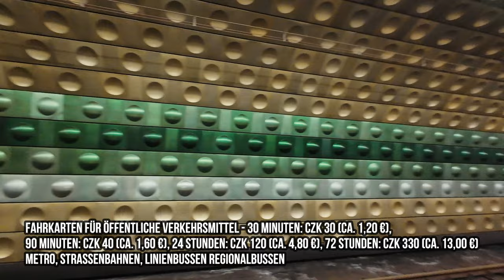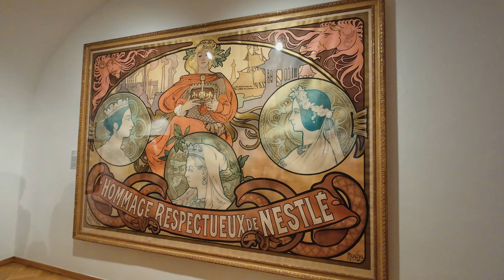🌟 2 Tage in Prag: Entdecke die Magie der Goldenen Stadt! 🌟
🌍✨ Entdecke Prag: 2 Tage voller Abenteuer! ✨🌍

In diesem Video nehmen wir euch mit auf unsere unvergessliche Citytour durch die zauberhafte Stadt Prag! Über zwei Tage hinweg haben wir die beeindruckendsten Sehenswürdigkeiten und versteckten Juwelen dieser historischen Metropole erkundet.

🚶‍♂️ Highlights unserer Tour:
- Karlsbrücke: Ein Spaziergang über die ikonische Brücke, die mit ihren barocken Statuen und dem atemberaubenden Blick auf die Moldau begeistert.
- Mucha Museum: Taucht ein in die faszinierende Welt des Jugendstils und bewundert die Werke des berühmten Künstlers Alphonse Mucha.
- Jüdisches Viertel:  jüdischen Erbes in Prag.
- Aussichtsturm Petřín: Genießt diesem malerischen Aussichtspunkt.
- Metronom: Besucht das moderne Wahrzeichen, das über die Stadt wacht und eine interessante Geschichte erzählt.
- Strahov Bibliothek: Lasst euch von der beeindruckenden Architektur und den historischen Schätzen dieser Bibliothek verzaubern.
- Vyšehrad: Erkundet die alte Festung und genießt die ruhige Atmosphäre sowie den herrlichen Blick auf die Moldau.

Und das ist noch lange nicht alles! Begleitet uns auf dieser spannenden Reise durch Prag, während wir die Kultur, Geschichte und die atemberaubende Schönheit dieser Stadt erleben. 🎥❤️

00:00 Intro
00:26 Erste Eindrücke
00:54 Altstädter Ring
01:13 Tag 2
01:31 Metro
01:51 Petřín
02:14 Letna
02:38 Holesovice
03:03 Obecní dům
03:48 Jüdisches Viertel
04:02 Mucha Museum
04:34 Hlavní nádraží
04:56 Strahov Bibliothek
06:11 Vyšehrad
06:56 Abreise

WERBUNG - Danke fürs Werbung schauen!

Vic Davi - Beginning Again
Tristan Barton - Rainbows
Analaska - Canyons

Technik:
DJI Mini 4 Pro
DJI Pocket 2 Creator Combo
DJI Osmo Action 4